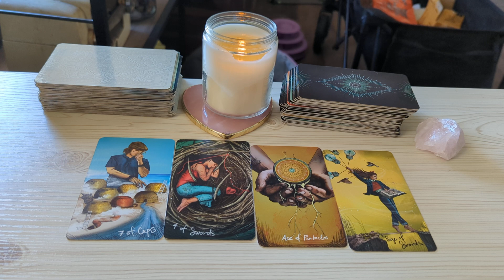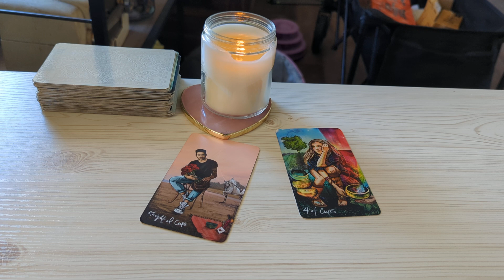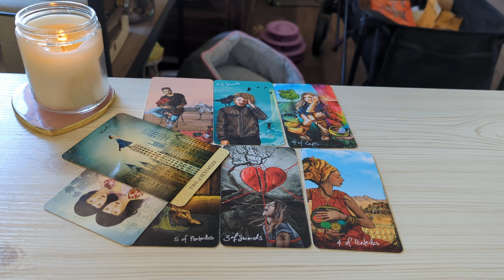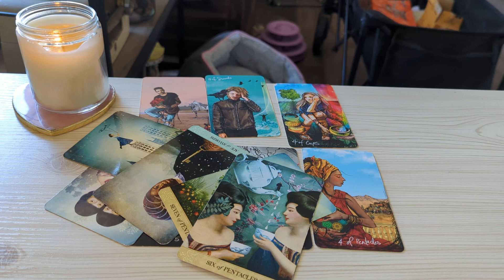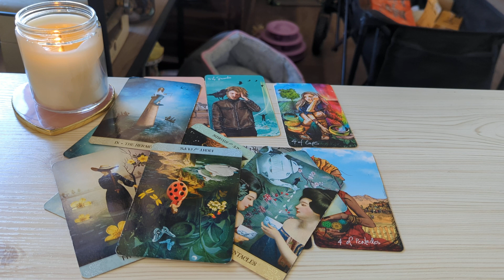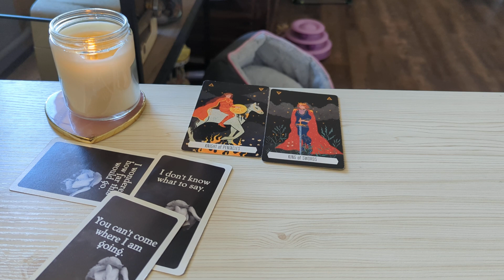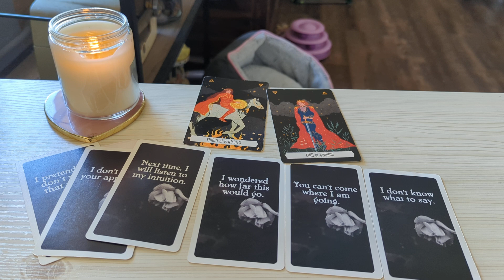Aquarius ♒ They're ALL OVER the Place. Here's theTruth About A Confusing Connection Aquarius Tarot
Aquarius Tarot Reading March 2023.This is a general love tarot reading for Aquarius Sun, Moon, Rising, Venus sign)! Cross-watchers are very welcome here.